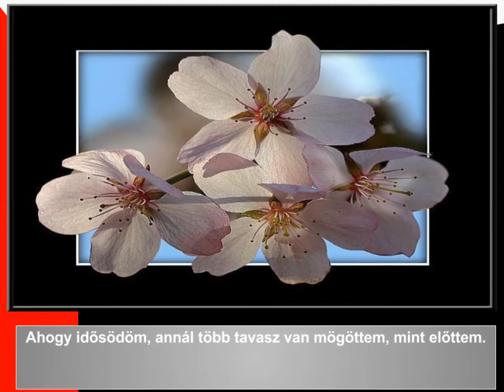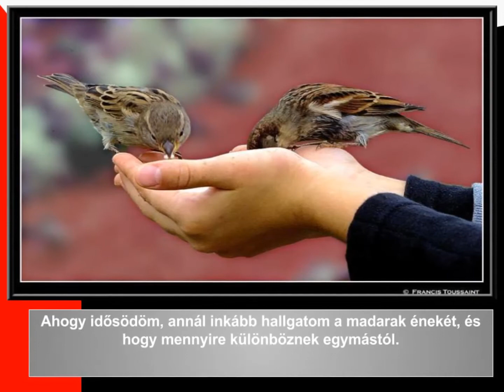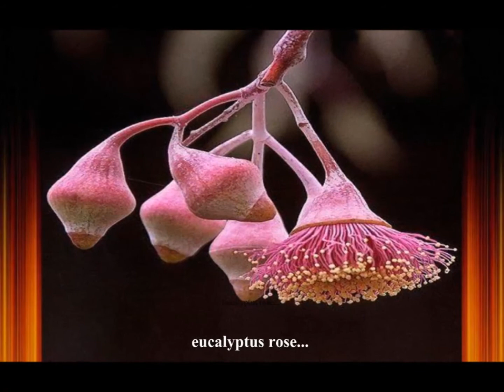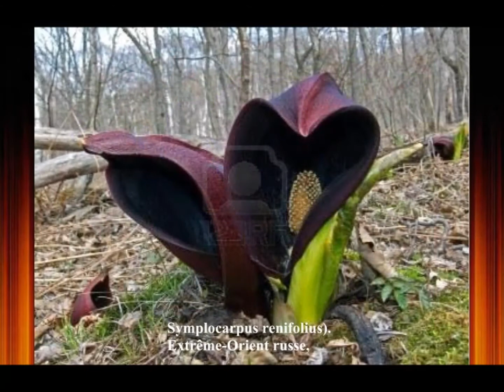A VÁRVA- VÁRT TAVASZ NEHEZEN ÉRKEZIK